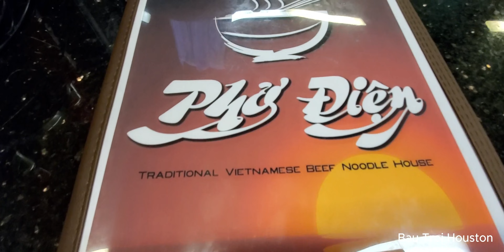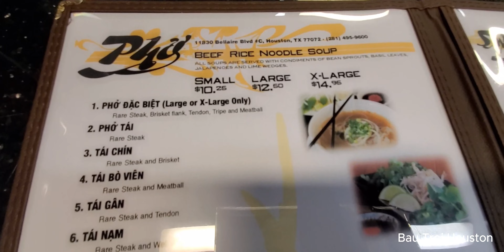Ngày Cuối Anh Em Họp Mặt ở quán Phở Điện TP Houston...